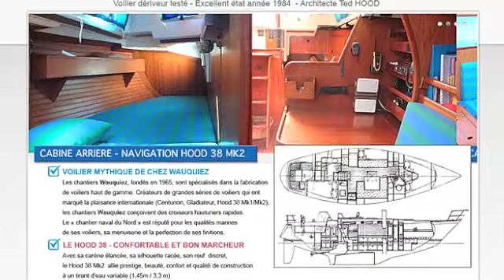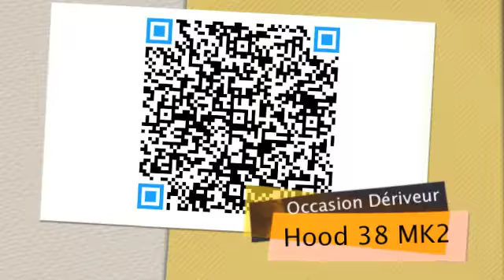Occasion HOOD 38 mk2 voilier dériveur 1984 Prix 70.000 €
Occasion bateau voilier dériveur Hood 38 mk2  - plan Ted Hood - Chantier Wauquiez 1984 - bon état - visible à Marseille Bouches-du-Rhône - moteur YanMar 4JH5E 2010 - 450 heures - 5 voiles dont spinnaker - gps  sondeur  vhf survie plus de 6 milles SeaSafe 2009 6 places - sécurité - Annexe moteur Evinrude 3cv - NOUVEAU PRIX 70000 €